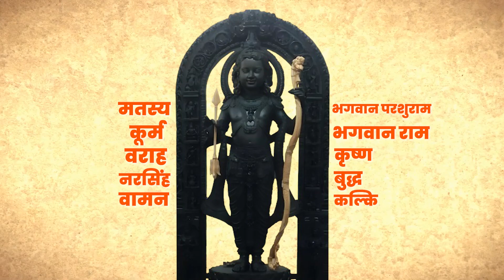Why RAM LALA Murti is Black ? | Unknown Facts About RAMLALA STATUE | TAJBOI RK